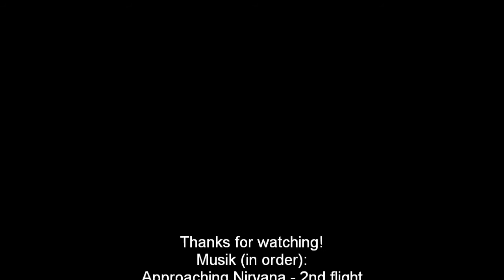Minecraft Tutorial: 3x3 flush lamp door [German/HD]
Hi Leute, heute habe ich mal ein Tutorial zu einer 3x3 Tür, die flach mit der Wand ist, jedoch mit einer Redstone Lampe in der Mitte die leuchtet wenn die Tür geschlossen ist (Was meiner Meinung nach ziemlich cool aussieht). Außerdem ist sie dafür noch sehr klein, ich glaube sogar kleiner geht es nicht! Wenn doch, dann schickt mir eine Videoantwort mit einer kleineren Version :)
Texture Pack: Obicraft Pack V1.1 x64